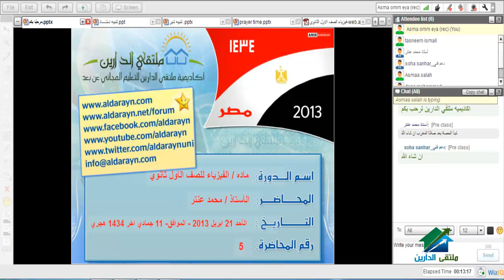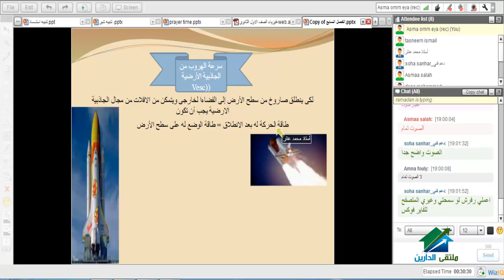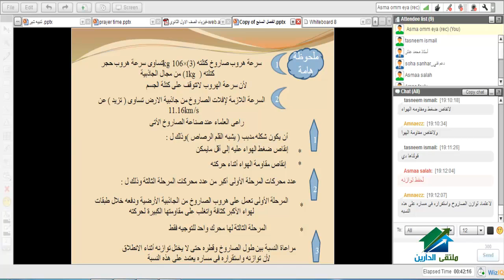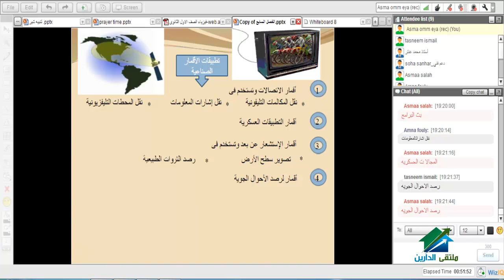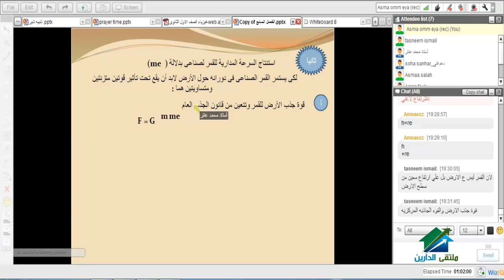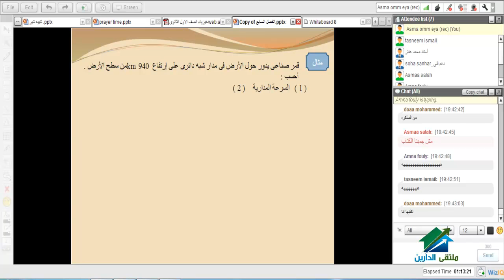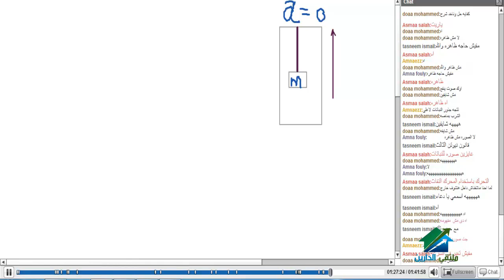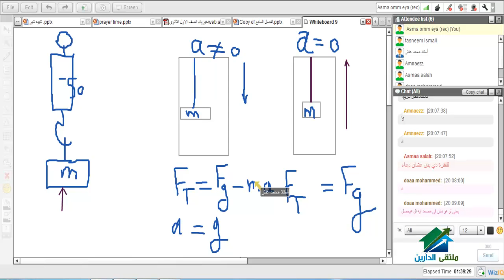الفيزياء للصف الأول ثانوي|أكاديمية الدارين |محاضرة 5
(¯´'•.¸مادة الفيزياء للصف الاول الثانوى الترم الثانى¸.•'´¯)
☆.•**••(¯•.صفحة الأكاديمية على الفيس بوك ☆.•**••(¯•._
☆.•**••(¯•.☆للتطوع معنا فى فريق العمل.•**••(¯•.
☆.•**••(¯•.للتطوع للتدريس☆.•**••(¯•.